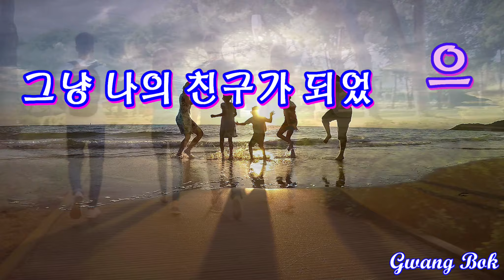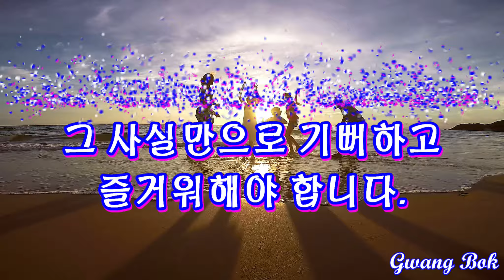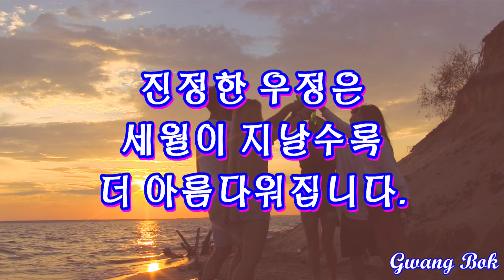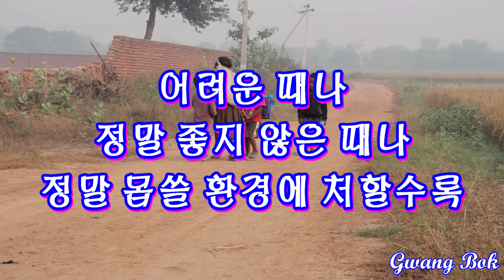좋은친구가 그리운 날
Coastline-TrackTribe